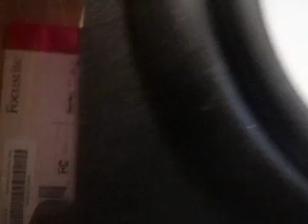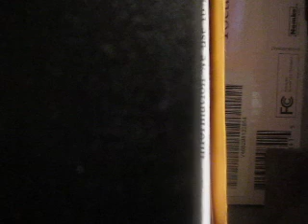I want you Too -2018